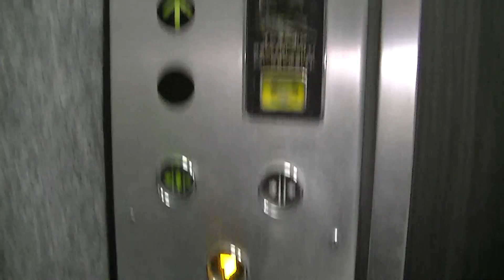【初代セレブラム】北九州市小倉北区某マンションのエレベーター・part19（東芝製）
未更新のセレブラムです。
－－諸元－－－－－－－－－－－－－－－－－－－－
メーカー：東芝
機種：Elemate Cerebellum(エレメイトセレブラム)
用法：乗用
定員：6名
積載：450kg
アナウンス：×
扉：2S
設置数：1
停止階：1,3,4,5,6,7
防犯カメラ：○

－－住所－－
福岡県北九州市小倉北区

Toshiba Traction Elevator at ,Kokura-kita Ward,Kitakyushu City,
Fukuoka Prefecture,Japan.